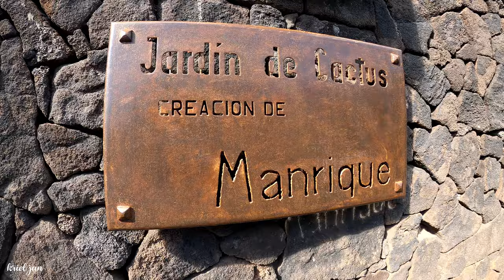JARDÍN DE CACTUS Lanzarote | Guatiza, Lanzarote | Canary Islands, Spain | Walking Tour [4K 60fps]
Discover and Explore Canary Islands

The Jardín de Cactus is a cactus garden on the island of Lanzarote in the Canary Islands. It is situated in the village of Guatiza, in a former quarry where volcanic sand (picón or black volcanic gravel) was extracted to spread on cultivated areas to retain moisture.

The garden is a wonderful example of an architectural intervention integrated into the landscape. César Manrique, the artist from Lanzarote, created this audacious architectural complex while maintaining the same unbreakable connection between art and nature that is found in all his spacial interventions. The garden is in the shape of a large amphitheatre, with the plants arranged in terraces. The green shade of the plants stands out against the blue sky and the dark volcano creating a harmonious explosion of colour that impresses visitors. The only sounds that break the peace and quiet that prevails, are singing birds and boozing insects, enjoying their very own oasis.

It was created in 1991, as the last project of César Manrique. Estanislao González Ferrer, a botanist, was responsible for the selection and planting of the specimens. Surrounded by the largest cactus plantation of the island, dedicated to crops of cochineal insect, a product of great financial relevance in Lanzarote in the 19th Century. Jardín de Cactus has around 4,500 specimens of 450 different species, of 13 different families of cactus from the five continents.

High volcanic ash monoliths, that maintain the memory of years gone by, challenging plants from America, Africa and Oceania. At the top, on a small hill, windmills can be seen on the horizon, still standing, where Canarian cornmeal was ground dating back to the 19th Century.

All videos edited and produced by Kriel Jan 😃✅

Feel free to write below!